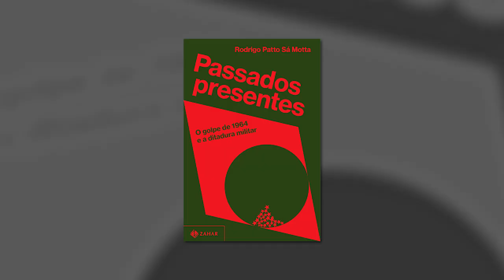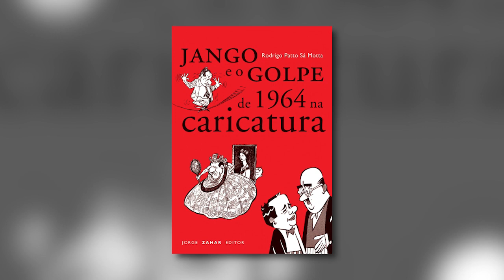História e política: passados presentes | Rodrigo Patto Sá Motta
O historiador Rodrigo Patto Sá Motta, professor da Universidade Federal de Minas Gerais, fala de suas motivações para pesquisar temas políticos ao longo de sua carreira. Várias de suas produções acabaram se tornando referências incontornáveis para quem busca compreender a história contemporânea do Brasil. Nesse sentido, o investigador lançou recentemente o livro "Passados presentes", no qual sintetiza as principais discussões que envolvem a história do golpe de 1964 e da ditadura militar.

Adquira o livro "Passados presentes: o golpe de 1964 e a ditadura militar", de Rodrigo Patto Sá Motta